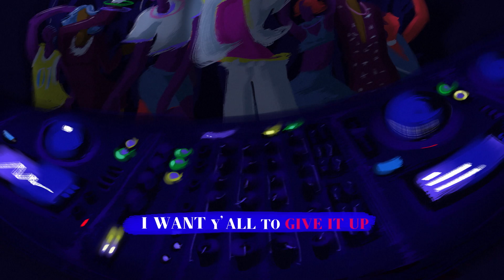Amorphous & Bree Runway - The Vibe (Official Lyric Video)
Listen to Amorphous & Bree Runway's single 'The Vibe'. Out Now!